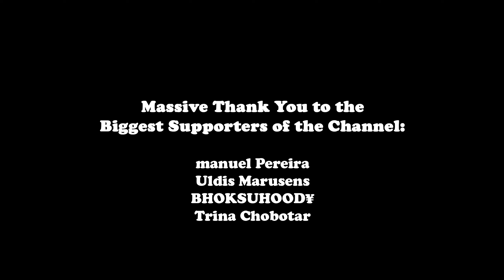SAVAS & Onur Ormen & Reaktive - Intertwined (BASS BOOSTED)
Cinematic Shots by Ian.Media: The Red Devil Bagged Audi RS6 / SAVAS & Onur Ormen & Reaktive - Intertwined (Bass Boosted)